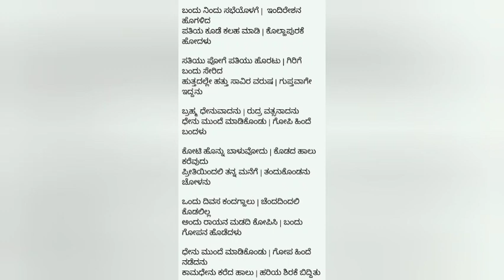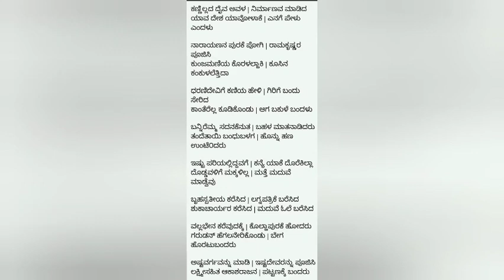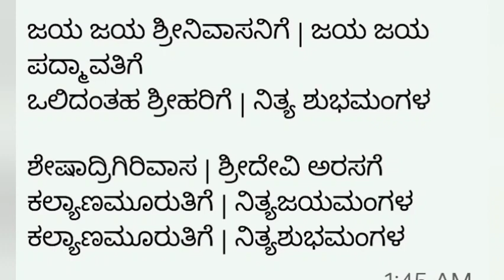ಶ್ರೀನಿವಾಸ ಕಲ್ಯಾಣ ಹಾಡು|ಸ್ತ್ರೀಯರೆಲ್ಲರು ಬನ್ನಿರೆ|Shrinivasa kalyana song|Srinivasa Kalyana with Lyrics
ಸಾಹಿತ್ಯ : ಶ್ರೀ ವಾದಿರಾಜರು (ಹಯವದನ)
Kruti:Sri Vadirajaru (Hayavadana)

ಸ್ತ್ರೀಯರೆಲ್ಲರು ಬನ್ನಿರೆ | ಶ್ರೀನಿವಾಸನ ಪಾಡಿರೇ
ಜ್ಞಾನಗುರುಗಳಿಗೊಂದಿಸಿ | ಮುಂದೆ ಕಥೆಯ ಪೇಳುವೆ ||

ಗಂಗಾತೀರದಿ ಋಷಿಗಳು | ಅಂದು ಯಾಗವ ಮಾಡಿದರು
ಬಂದು ನಾರದ ನಿಂತುಕೊಂಡು | ಯಾರಿಗೆಂದು ಕೇಳಲು

ಅರಿತು ಬರಬೇಕು ಎಂದು | ಆ ಮುನಿಯು ತೆರಳಿದ
-ಭೃಗುಮುನಿಯು ತೆರಳಿದ
ನಂದಗೋಪನ ಮಗನ ಕಂದನ | ಮಂದಿರಕಾಗೆ ಬಂದನು

ವೇದಗಳನೆ ಓದುತಾ | ಹರಿಯನು ಕೊಂಡಾಡುತಾ
ಇರುವ ಬೊಮ್ಮನ ನೋಡಿದ | ಕೈಲಾಸಕ್ಕೆ ಬಂದನು

ಕಂಭುಕಂಠನು ಪಾರ್ವತೀಯು | ಕಲೆತಿರುವುದ ಕಂಡನು
ಸೃಷ್ಟಿಯೊಳಗೆ ನಿನ್ನ ಲಿಂಗ | ಶ್ರೇಷ್ಠವಾಗಲೆಂದನು

ವೈಕುಂಠಕ್ಕೆ ಬಂದನು | ವಾರಿಜಾಕ್ಷನ ಕಂಡನು
ಕೆಟ್ಟ ಕೋಪದಿಂದ ಒದ್ದರೆ | ಎಷ್ಟು ನೊಂದಿತೆಂದನು

ತಟ್ಟನೆ ಬಿಸಿನೀರಿನಿಂದ | ನೆಟ್ಟಗೆ ಪಾದ ತೊಳೆದನು
ಬಂದ ಕಾರ್ಯ ಆಯಿತೆಂದು | ಅಂದು ಮುನಿಯು ತೆರಳಿದ

ಬಂದು ನಿಂದು ಸಭೆಯೊಳಗೆ |  ಇಂದಿರೇಶನ ಹೊಗಳಿದ
ಪತಿಯ ಕೂಡೆ ಕಲಹ ಮಾಡಿ | ಕೊಲ್ಹಾಪುರಕೆ ಹೋದಳು

ಸತಿಯು ಪೋಗೆ ಪತಿಯು ಹೊರಟು | ಗಿರಿಗೆ ಬಂದು ಸೇರಿದ
ಹುತ್ತದಲ್ಲೇ ಹತ್ತು ಸಾವಿರ ವರುಷ | ಗುಪ್ತವಾಗೇ ಇದ್ದನು

ಬ್ರಹ್ಮ ಧೇನುವಾದನು | ರುದ್ರ ವತ್ಸನಾದನು
ಧೇನು ಮುಂದೆ ಮಾಡಿಕೊಂಡು | ಗೋಪಿ ಹಿಂದೆ ಬಂದಳು

ಕೋಟಿ ಹೊನ್ನು ಬಾಳುವೋದು | ಕೊಡದ ಹಾಲು ಕರೆವುದು
ಪ್ರೀತಿಯಿಂದಲಿ ತನ್ನ ಮನೆಗೆ | ತಂದುಕೊಂಡನು ಚೋಳನು

ಒಂದು ದಿವಸ ಕಂದಗ್ಹಾಲು | ಚೆಂದದಿಂದಲಿ ಕೊಡಲಿಲ್ಲ
ಅಂದು ರಾಯನ ಮಡದಿ ಕೋಪಿಸಿ | ಬಂದು ಗೋಪನ ಹೊಡೆದಳು

ಧೇನು ಮುಂದೆ ಮಾಡಿಕೊಂಡು | ಗೋಪ ಹಿಂದೆ ನಡೆದನು
ಕಾಮಧೇನು ಕರೆದ ಹಾಲು | ಹರಿಯ ಶಿರಕೆ ಬಿದ್ದಿತು

ಇಷ್ಟು ಕಷ್ಟ ಬಂದಿತೆಂದು | ಪೆಟ್ಟು ಬಡಿಯೆ ಹೋದನು
ಕೃಷ್ಣ ತನ್ನ ಮನದಲ್ಯೋಚಿಸಿ | ಕೊಟ್ಟ ತನ್ನ ಶಿರವನು

ಏಳು ತಾಳೆಮರದ ಉದ್ದ | ಏಕವಾಗಿ ಹರಿಯಿತು
ರಕ್ತವನ್ನು ನೋಡಿ ಗೋಪ | ಮತ್ತೆ ಸ್ವರ್ಗಕ್ಕೇರಿದ

ಕಷ್ಟವನ್ನು ನೋಡಿ ಗೋವು | ಅಷ್ಟು ಬಂದ್-ಹೇಳಿತು
ತಟ್ಟನೆ ರಾಯ ಎದ್ದು ಗಿರಿಗೆ | ಬಂದು ಬೇಗ ಸೇರಿದ

ಏನು ಕಷ್ಟ ಇಲ್ಲಿ ಹೀಗೆ | ಯಾವ ಪಾಪಿ ಮಾಡಿದ
ಇಷ್ಟು ಕಷ್ಟ ಕೊಟ್ಟವಾಗೆ | ಭ್ರಷ್ಟಪಿಶಾಚಿಯಾಗೆಂದ

ಪೆಟ್ಟು ವೇದನೆ ತಾಳಲಾರದೆ | ಬೃಹಸ್ಪತಿಯ ಕರೆಸಿದ
ಅರುಣ ಉದಯದಲ್ಲೆದ್ದು | ಔಷಧಕ್ಕೆ ಪೋದನು

ಕ್ರೋಢರೂಪಿಯ ಕಂಡನು | ಕೂಡಿ ಮಾತನಾಡಿದನು
ಇರುವುದಕ್ಕೆ ಸ್ಥಳವು ಎನಗೆ | ಏರ್ಪಾಡಾಗಬೇಕೆಂದ

ನೂರು ಪಾದ ಭೂಮಿ ಕೊಟ್ಟರೆ | ಮೊದಲು ಪೂಜೆ ನಿಮಗೆಂದ
ಪಾಕ ಪಕ್ವ ಮಾಡುವುದಕ್ಕೆ | ಆಕೆ ಬಕುಳೆ ಬಂದಳು

ಭಾನುಕೋಟಿತೇಜನೀಗ | ಬೇಟೆಯಾಡ ಹೊರಟನು
ಮಂಡೆ ಬಾಚಿ ದೊಂಡೆ ಹಾಕಿ | ದುಂಡುಮಲ್ಲಿಗೆ ಮುಡಿದನು

ಹಾರ ಪದಕ ಕೊರಳಲ್ಹಾಕಿ | ಫಣೆಗೆ ತಿಲಕವಿಟ್ಟನು
ಅಂಗುಲಿಗೆ ಉಂಗುರ | ರಂಗಶೃಂಗಾರವಾದವು

ಪಟ್ಟೆನುಟ್ಟು ಕಚ್ಚೆ ಕಟ್ಟಿ | ಪೀತಾಂಬರವ ಹೊದ್ದನು
ಢಾಳು ಕತ್ತಿ ಉಡಿಯಲ್ ಸಿಕ್ಕಿ | ಜೋಡು ಕಾಲಲ್ಲಿ ಮೆಟ್ಟಿದ

ಕರದಿ ವೀಳ್ಯವನ್ನೆ ಪಿಡಿದು | ಕನ್ನಡೀಯ ನೋಡಿದ
ಕನಕಭೂಷಣವಾದ ತೊಡಿಗೆ | ಕಮಲನಾಭ ತೊಟ್ಟನು

ಕನಕಭೂಷಣವಾದ ಕುದುರೆ | ಕಮಲನಾಭ ಏರಿದ
ಕರಿಯ ಹಿಂದೆ ಹರಿಯು ಬರಲು | ಕಾಂತೆರೆಲ್ಲ ಕಂಡರು

ಯಾರು ಇಲ್ಲಿ ಬರುವರೆಂದು | ದೂರ ಪೋಗಿರೆಂದರು
ನಾರಿಯರು ಇರುವ ಸ್ಥಳಕೆ | ಯಾವ ಪುರುಷ ಬರುವನು

ಎಷ್ಟು ಹೇಳೆ ಕೇಳ ಕೃಷ್ಣ | ಕುದುರೆ ಮುಂದೆ ಬಿಟ್ಟನು
ಅಷ್ಟು ಮಂದೀರೆಲ್ಲ ಸೇರಿ | ಪೆಟ್ಟುಗಳನು ಹೊಡೆದರು

ಕಲ್ಲುಮಳೆಯ ಕರೆದರಾಗ | ಕುದುರೆ ಕೆಳಗೆ ಬಿದ್ದಿತು
ಕೇಶ ಬಿಚ್ಚಿ ವಾಸುದೇವ | ಶೇಷಗಿರಿಗೆ ಬಂದನು

ಪರಮಾನ್ನ ಮಾಡಿದ್ದೇನೆ | ಉಣ್ಣು ಬೇಗ ಎಂದಳು
ಅಮ್ಮ ಎನಗೆ ಅನ್ನ ಬೇಡ | ಎನ್ನ ಮಗನೆ ವೈರಿಯೇ

ಕಣ್ಣಿಲ್ಲದ ದೈವ ಅವಳ | ನಿರ್ಮಾಣವ ಮಾಡಿದ
ಯಾವ ದೇಶ ಯಾವೋಳಾಕೆ | ಎನಗೆ ಪೇಳು ಎಂದಳು

ನಾರಾಯಣನ ಪುರಕೆ ಪೋಗಿ | ರಾಮಕೃಷ್ಣರ ಪೂಜಿಸಿ
ಕುಂಜಮಣಿಯ ಕೊರಳಲ್ಹಾಕಿ | ಕೂಸಿನ ಕಂಕುಳಲೆತ್ತಿದಾ

ಧರಣಿದೇವಿಗೆ ಕಣಿಯ ಹೇಳಿ | ಗಿರಿಗೆ ಬಂದು ಸೇರಿದ
ಕಾಂತೆರೆಲ್ಲ ಕೂಡಿಕೊಂಡು | ಆಗ ಬಕುಳೆ ಬಂದಳು

ಬನ್ನಿರೆಮ್ಮ ಸದನಕೆನುತ | ಬಹಳ ಮಾತನಾಡಿದರು
ತಂದೆತಾಯಿ ಬಂಧುಬಳಗ | ಹೊನ್ನು ಹಣ ಉಂಟೆ೦ದರು

ಇಷ್ಟು ಪರಿಯಲ್ಲಿದ್ದವಗೆ | ಕನ್ಯೆ ಯಾಕೆ ದೊರೆಕಿಲ್ಲಾ
ದೊಡ್ಡವಳಿಗೆ ಮಕ್ಕಳಿಲ್ಲ | ಮತ್ತೆ ಮದುವೆ ಮಾಡ್ವೆವು

ಬೃಹಸ್ಪತೀಯ ಕರೆಸಿದ | ಲಗ್ನಪತ್ರಿಕೆ ಬರೆಸಿದ
ಶುಕಾಚಾರ್ಯರ ಕರೆಸಿದ | ಮದುವೆ ಓಲೆ ಬರೆಸಿದ

ವಲ್ಲಭೇನ ಕರೆವುದಕ್ಕೆ | ಕೊಲ್ಹಾಪುರಕೆ ಹೋದರು
ಗರುಡನ್ ಹೆಗಲನೇರಿಕೊಂಡು | ಬೇಗ ಹೊರಟುಬಂದರು

ಅಷ್ಟವರ್ಗವನ್ನು ಮಾಡಿ | ಇಷ್ಟದೇವರನ್ನು ಪೂಜಿಸಿ
ಲಕ್ಷ್ಮೀಸಹಿತ ಆಕಾಶರಾಜನ | ಪಟ್ಟಣಕ್ಕೆ ಬಂದರು

ಕನಕಭೂಷಣವಾದ ತೊಡುಗೆ | ಕಮಲನಾಥ ತೊಟ್ಟನು
ಕನಕಭೂಷಣವಾದ ಮಂಟಪ | ಕಮಲನಾಭ ಏರಿದ

ಕಮಲನಾಭಗೆ ಕಾಂತಿಮಣಿಯ | ಕನ್ಯಾದಾನವ ಮಾಡಿದ
ಕಮಲನಾಭ ಕಾಂತೆ ಕೈಗೆ | ಕಂಕಣವನ್ನೆ ಕಟ್ಟಿದ

ಶ್ರೀನಿವಾಸ ಪದ್ಮಾವತಿಗೆ | ಮಾಂಗಲ್ಯವನ್ನೆ ಕಟ್ಟಿದ
ಶ್ರೀನಿವಾಸನ ಮದುವೆ ನೋಡೆ | ಸ್ತ್ರೀಯರೆಲ್ಲರು ಬನ್ನಿರೇ

ಪದ್ಮಾವತಿಯ ಮದುವೆ ನೋಡೆ | ಮುದ್ದು ಬಾಲೆಯರ್ ಬನ್ನಿರೇ
ಶಂಕೆಯಿಲ್ಲದೆ ಹಣವ ಸುರಿದು | ವೆಂಕಟೇಶನ ಕಳುಹಿದ

ಲಕ್ಷ ತಪ್ಪು ಎನ್ನಲುಂಟು | ಪಕ್ಷಿವಾಹನ ಸಲಹೆನ್ನ
ಕೋಟಿ ತಪ್ಪು ಎನ್ನಲ್ಲುಂಟು | ಕುಸುಮನಾಭ ಸಲಹೆನ್ನ

ಶಂಕೆಯಿಲ್ಲದೆ ವರವ ಕೊಡುವ ವೆಂಕಟೇಶ ಸಲಹೆನ್ನ
ಭಕ್ತಿಯಿಂದಲಿ ಹೇಳ್ ಕೇಳ್ದವರಿಗೆ | ಮುಕ್ತಿ ಕೊಡುವ ಹಯವದನನು

ಜಯ ಜಯ ಶ್ರೀನಿವಾಸನಿಗೆ | ಜಯ ಜಯ ಪದ್ಮಾವತಿಗೆ
ಒಲಿದಂತಹ ಶ್ರೀಹರಿಗೆ | ನಿತ್ಯ ಶುಭಮಂಗಳ

ಶೇಷಾದ್ರಿಗಿರಿವಾಸ | ಶ್ರೀದೇವಿ ಅರಸಗೆ
ಕಲ್ಯಾಣಮೂರುತಿಗೆ | ನಿತ್ಯಜಯಮಂಗಳ
ಕಲ್ಯಾಣಮೂರುತಿಗೆ | ನಿತ್ಯಶುಭಮಂಗಳ

ನಮಸ್ಕಾರ

ಈ ಚಾನೆಲ್ ನಿಂದ ನಿಮಗೆ ಸರಳವಾದ ಭಕ್ತಿಗೀತೆಗಳನ್ನು ,ದೇಶಭಕ್ತಿಗೀತೆಗಳನ್ನು ಭಜನೆಗಳನ್ನು,ದಾಸರಪದಗಳನ್ನು  ಕಲಿಯಲು ಅನುಕೂಲವಾಗುತ್ತದೆ .

ಧನ್ಯವಾದಗಳು

Hai everyone
I Shared shrinivasakalyana song in kannada  in this video .